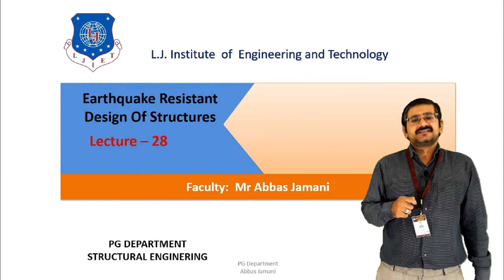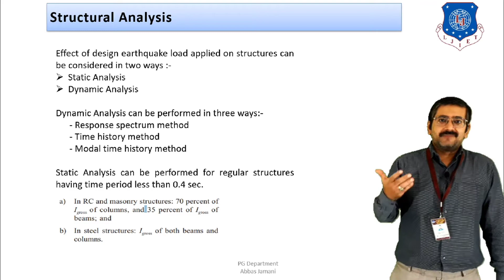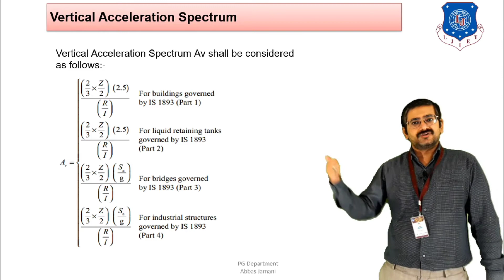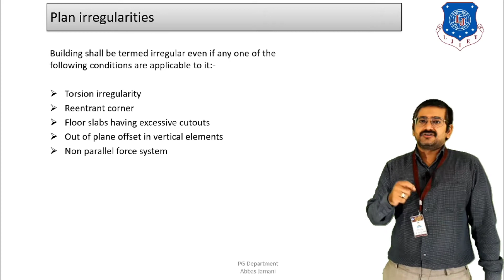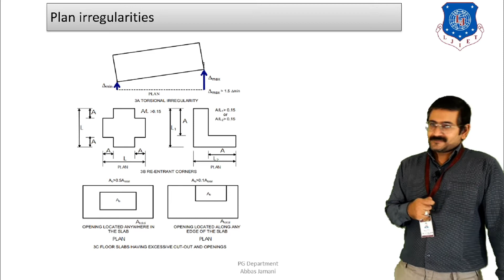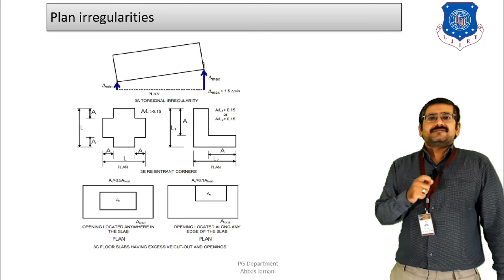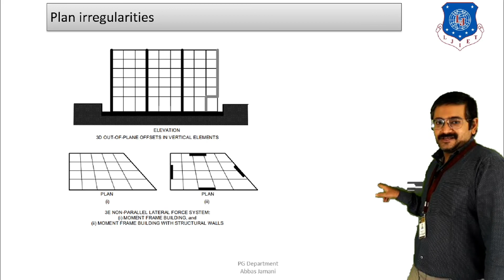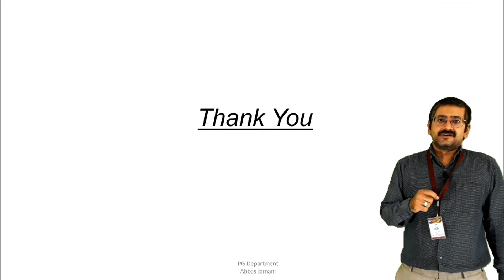EARTHQUAKE RESISTANT DESIGN OF STRUCTURES-SESSION 28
This video discusses about the clauses of IS 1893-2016 related to plan irregularities in structures